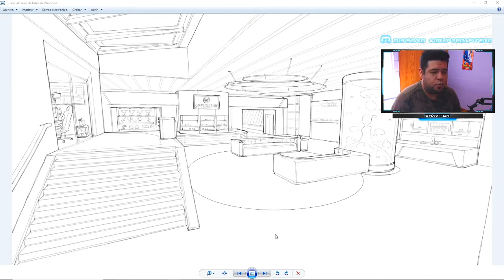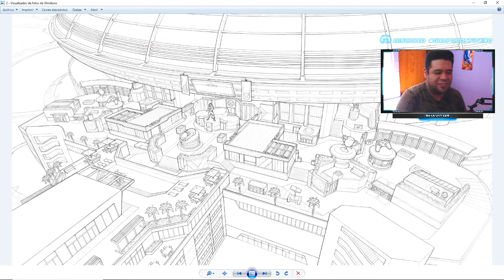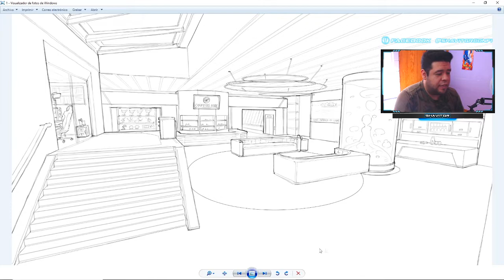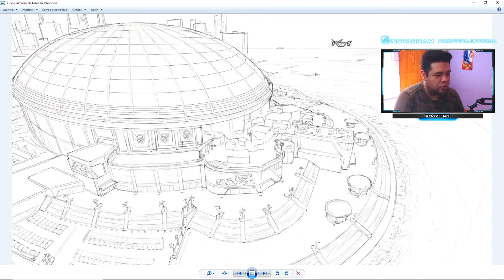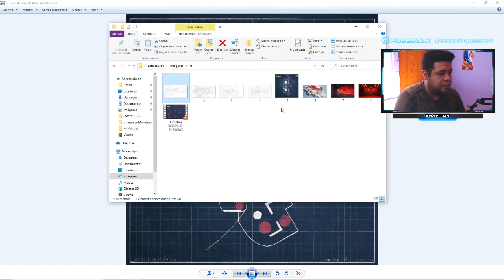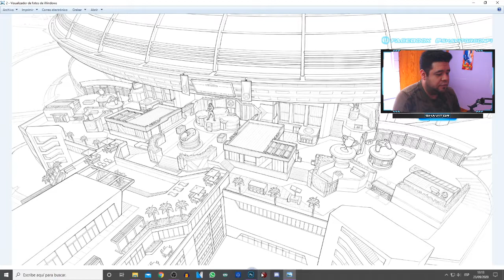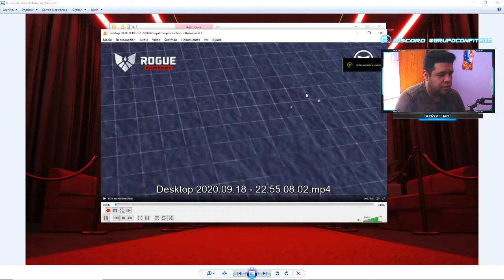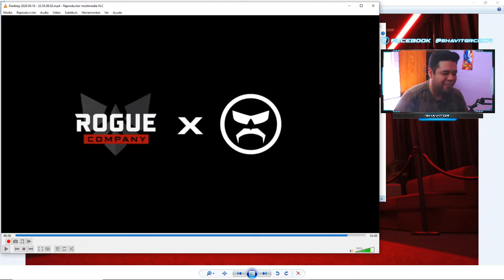Analizando El Mapa De Dr Disrespect EN ROGUE COMPANY, Sera El Mejor Mapa?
nalizando El Mapa De Dr Disrespect EN ROGUE COMPANY, Sera El Mejor Mapa?